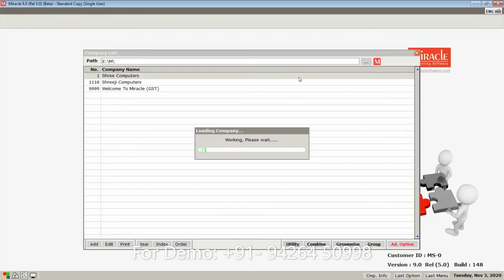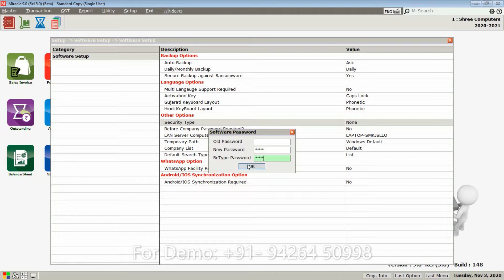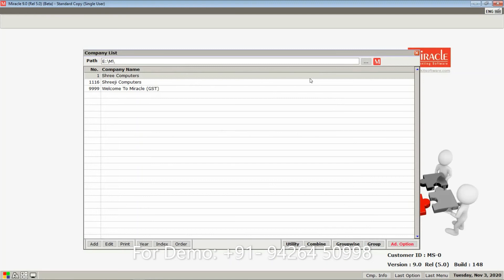Password Setup for Software and Company in Miracle Accounting Software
In this video learn how you can setup Software Password as well as perform Company Security Setup in Miracle Accounting Software:

Features Available In Miracle Accounting Software
( No 1 GST Software In Gujarat )
- Android / IOS Mobile Application.
- Invoice printing with a company logo on custom size stationary.
- Complete GST Report & Returns ( GSTR-1, GST 3B, GSTR-2 With Auto Match )
- 15 Types of Outstanding Report ( SalesMan / AreaWise / CityWise )
- POS With Cash / Credit Card / Debit Card / Finance / Other Payment Method.
- Direct E-Mail / SMS Facility.
- Cover ( Envelop Printing ) / Cheque Printing.
- Areawise / Citywise / Party wise 3-year sales analysis reports with percentage.
- Areawise / Citywise / Groupwise Outstanding reports with Collection letter.
- Auto Backup Facility.
- Onsite Training And Online Service Is Best In Industries.
Call For Free Demo: 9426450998